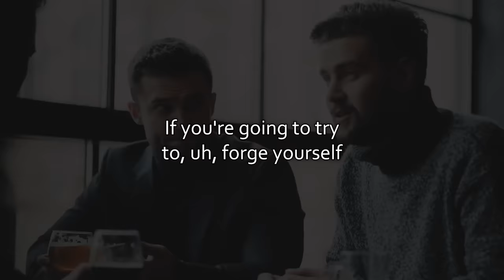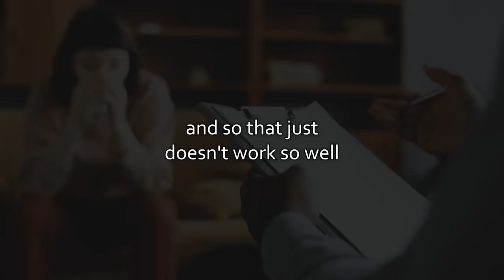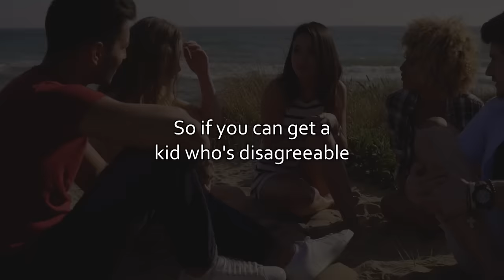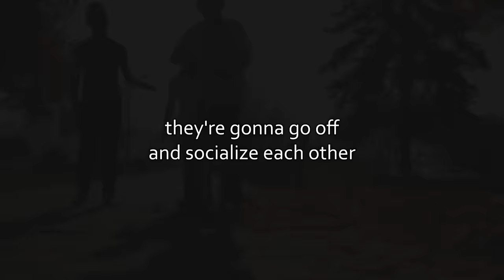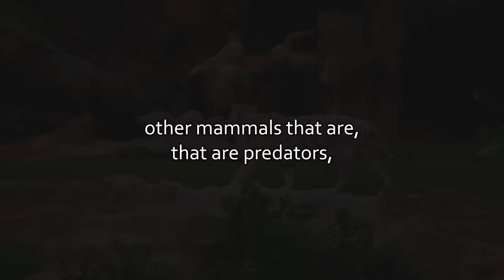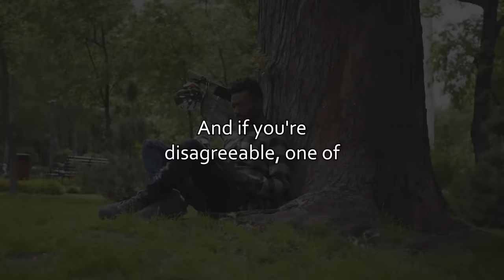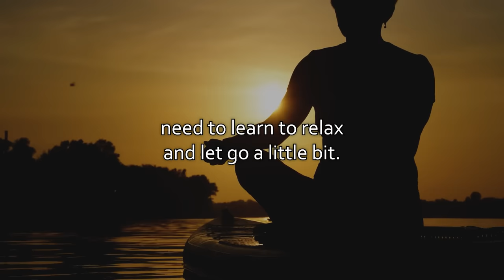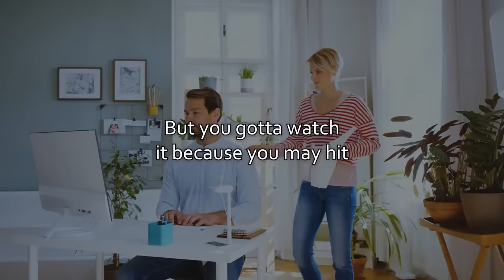Why Being DISAGREEABLE Makes You A Better Person..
Welcome back to Pursuit Of Meaning. Agreeableness and disagreeableness are two facts that might overlap at some points but still conflict on some points. If we talk about genders, men are less agreeable while women are more friendly and understanding. There is a very less middle in the case; both the genders are at their extreme. This is the fact behind the reason that more men are in jail as prisoners as compared to women.

If there is an agreeable person, he agrees, and it is convenient to talk. This can be bad at times. Jordan offers the example that if you are an employee and want a salary increase, this might become hard for you to get a salary increase. A disagreeable person is more likely to make correct statements and get a boost. But being too unpalatable can put you in trouble, or you may get fired. It is better to maintain a relationship between both. Stick around for this video for further details on Jordan Peterson's explanation why you need to be a 'disagreeable' person.

If you're into a motivational speech or a motivational video from Dr. Jordan Peterson, you can stop here.

Here, at the "Pursuit of Meaning" channel, we transform the original content from shows, podcasts, and key-notes with Dr. Jordan Peterson, to provide the viewers with a more immersive experience.

1. The videos have no negative impact on the original works.
2. The videos we make are used for teaching purposes.
3. The videos are transformative in nature.
4. We use only the audio component and tiny pieces of video footage, only if it's necessary.

- Jordan Peterson Relationships
- Jordan Peterson Speech
- Success Chasers
- Wisdom Talks
- Bite-sized Philosophy
- Wise Advice Motivation
- Be inspired
- Motivation Madness
- Chaos & Order
- Better Chapter
- Forever Inspired